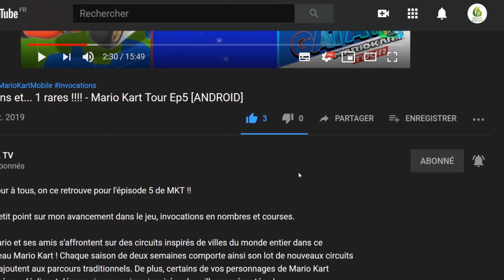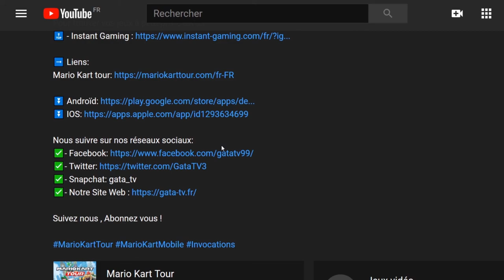Aspire Ina's Tale #4, L'esprit de Mouvement "Play Test "Découverte [SWITCH]